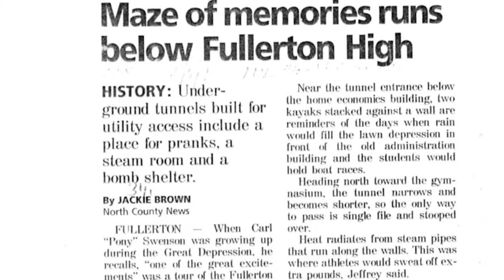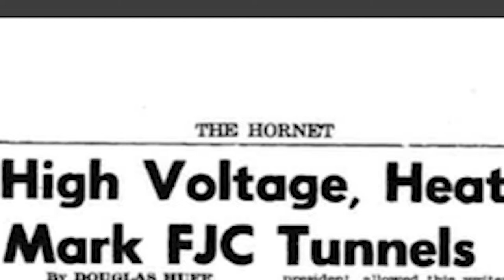Mysterious Tunnels Run Underneath Fullerton Union High School and Fullerton College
Many residents have wondered about the mysterious tunnels that run underneath Fullerton College and Fullerton Union High School. Water-proofed and located roughly eight feet below ground-level, the maze-like maintenance tunnels wander for more than two miles and wind their way under Lemon Street, then toward East Chapman Avenue, connecting to the basements of the buildings on both sides of the Fullerton College Quad, according to the original layout plans.

To read my full article for the Fullerton Observer newspaper, please

All historical photographs, documents and newspaper articles included in the video are Courtesy of the Fullerton Public Library Local History Room.